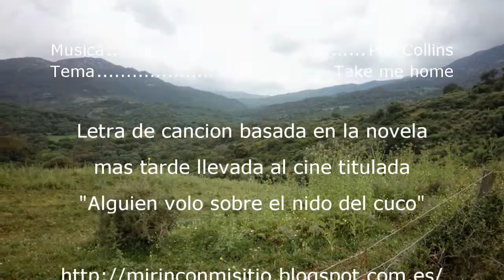Travesia por el Campo de Gibraltar